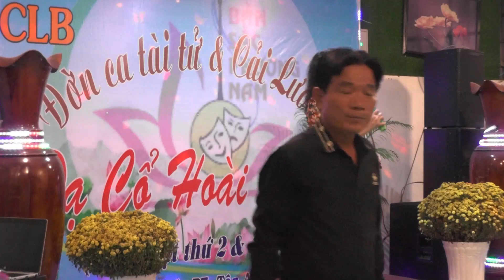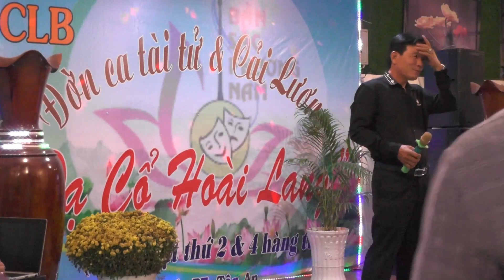Liên nam | Trình bày ngọc thuỷ